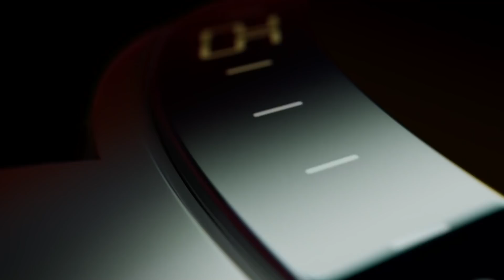HUAWEI WATCH GT 3 – Kỷ Nguyên Sức Khỏe Kỹ Thuật Số Mới - Updated Masthead 2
😎Định nghĩa tính thẩm mỹ của đồng hồ kỹ thuật số, HUAWEIWATCHGT3 xóa nhòa ranh giới giữa phụ kiện quản lý thời gian thanh lịch với công nghệ theo dõi sức khỏe và tập luyện ưu tú.
✨Đã đến lúc bước vào một kỷ nguyên mới.